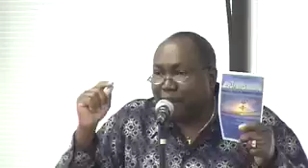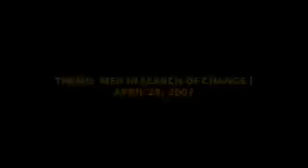MEN IN SEARCH OF CHANGE !! HOSTED BY: HUDSON W. GRIFFITH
INTER-DENOMINATIONAL
MEN'S PRAYER BREAKFAST
APRIL 28, 2007
LIVE FROM LAS VEGAS, NV

VICTORY GREEN VALLEY BAPTIST CHURCH
PASTOR JAMES HARDEN